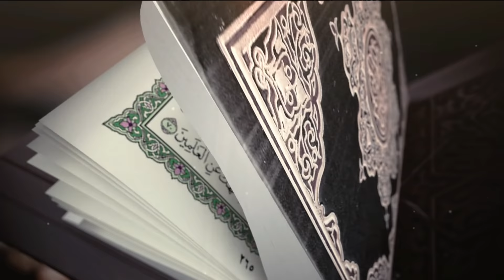برنامج فتاوى 03 -02- 2019